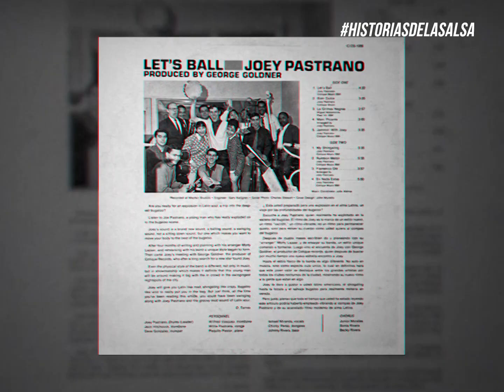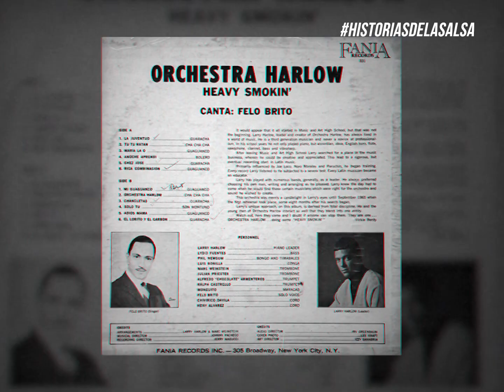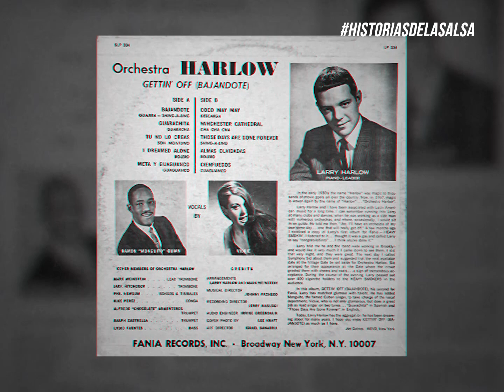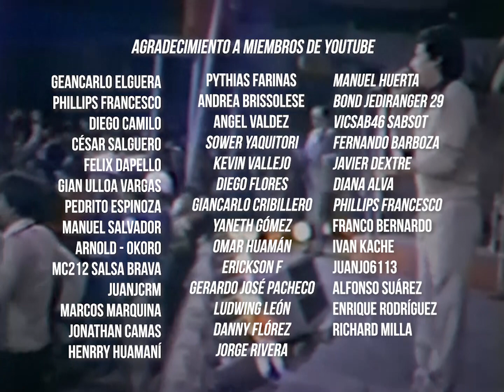Ismael Miranda y la oportunidad de oro que marcó su carrera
En 1967, en pleno crecimiento de la disquera Fania Records, Ismael Miranda ingresó a las líneas de la orquesta Harlow para posteriormente hacer historia.

Sin embargo, esto no fue posible solamente por el talento del cantante puertorriqueño, sino también por un gesto de humildad de parte del Sonero Mayor Ismael Rivera. Por qué? En la siguiente historia de la salsa te lo contamos.